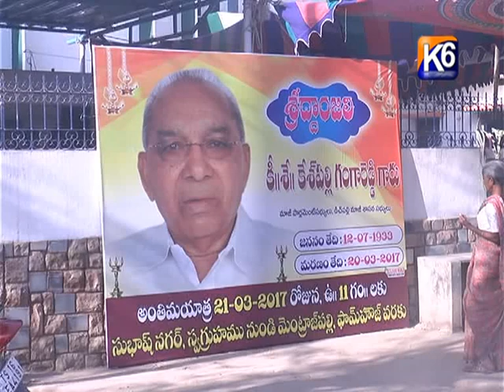Keshpally Ganghareddy ki Anthima Veedukolu